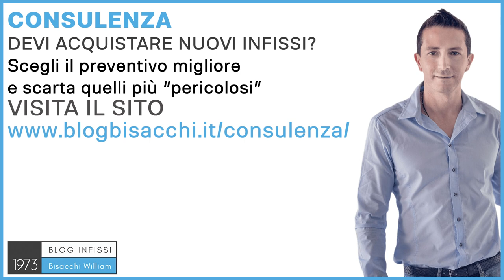Infissi in pvc per verande cosa sapere ?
Infissi in PVC per verande.

occupiamo di infissi per abitazioni private con il Sistema Bisacchi. Gli infissi in PVC è
possibile utilizzarli anche per la chiusura delle verande, è una soluzione che non consiglio
particolarmente per un motivo particolare, è la dimensione, è un grande limite del
serramento in PVC che non ha un grande dimensionamento statico, quindi non ha una
grande forza nelle dimensioni grandi, e una veranda è difficile che sia piccolina, immagino
che abbia una certa altezza, più alta di una finestra, di una porta finestra, e immagino che
abbia anche una determinata larghezza; quindi avrà delle dimensioni che, faranno in modo
che questo PVC debba dilatare molto, sia in larghezza che in altezza, e dilatandosi potrebbe
anche incurvarsi; inoltre una veranda probabilmente non avrà nessun riparo esterno, quindi
la veranda stessa sarà esposta a sole, aria, acqua, e vento, se magari è anche di un colore
diverso dal bianco, è qualcosa che darà ancora più fastidio al PVC come materiale stesso,
perché è uno dei suoi limiti; per questi motivi, non ti posso consigliare almeno in casi
veramente particolari, una veranda costruita con serramenti in PVC. Se vuoi essere
consigliato nella scelta del tipo di veranda, il tipo di colore, in funzione un po' delle
dimensioni, le tue esigenze, e l'esposizione perché conta anche molto se questa veranda è
esposta a sud, piuttosto che a nord, ti posso aiutare con un servizio di consulenza con
Sistema Bisacchi. Se vuoi saperne di più vai su e richiedi una
consulenza personalizzata, dove se sei lontano dalla Bisacchi, quindi non potrò venderti i
serramenti direttamente, ti potrò dare dei consigli disinteressati, ciao e al prossimo video.